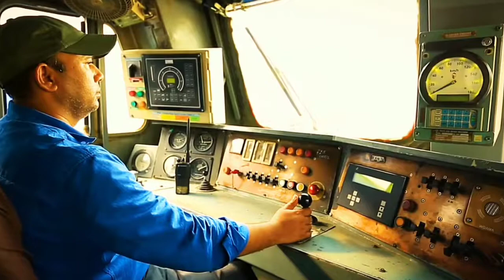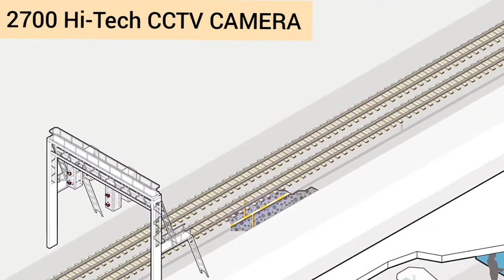INDIA'S Most Hi-tech Control Room🔥 Zero Accidents !! co-ordination Between all Railway Control Room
Western Railway Building First High-tech Control Room in Mumbai, Launch Soon

Western Railway has developed a high tech control room to ensure better and safe operation of trains in Mumbai. The control room will help establish better coordination between various departments of the railways to deal with any emergency immediately.

The Unified Command and Control room will bring all the operations of trains under one roof. It will prevent train accidents and criminal mishaps. The construction work of this hi-tech control room, situated in the Mumbai Division of Western Railway, is on the verge of completion. The control room may be inaugurated by the Union Minister of Railway Ashwini Vaishnav by the end of this month.